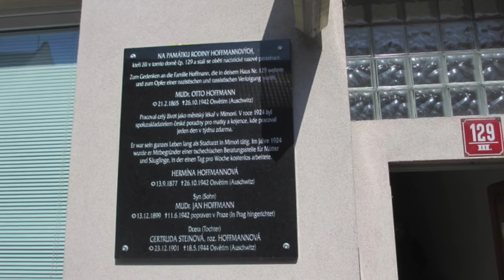Interview mit Pavel Hoffmann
Zeitzeuge Pavel Hoffmann im Interview mit Marina Rentschler in Tübingen, September 2013

In unserem Projekt „Zeugen der Zeitzeugen“ interviewen junge ehrenamtliche Menschen die wenigen noch lebenden Holocaustopfer in Deutschland und zeichnen ihre Geschichte auf Video auf. Durch die persönlichen Begegnungen erfahren die Holocaustüberlebenden Anerkennung und Wertschätzung. Die jungen Leute werden zu Zeugen der Zeitzeugen, die als Multiplikatoren das Gedenken an den Holocaust lebendig halten und gegen den Antisemitismus in unserer Gesellschaft ansteuern.